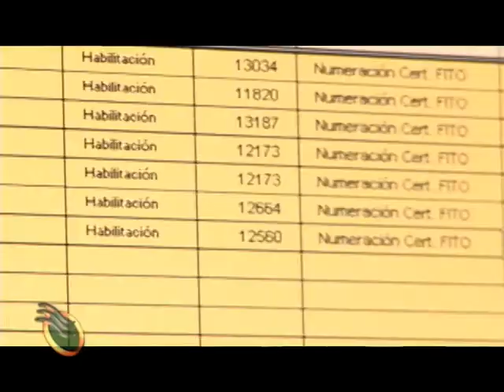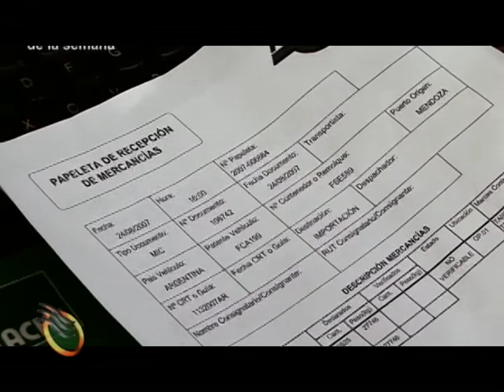Neil Taylor Montgomery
Entrevista a Neil Tayor Montgomery, presidente de la Asociación de Logística de Chile, quien hace un balance del impacto de la crisis durante 2009 sobre el comercio exterior chileno. Taylor solicita la plena implementación del sistema intermodal.